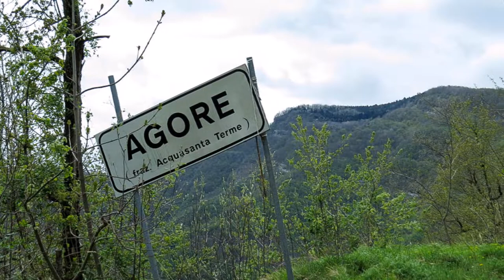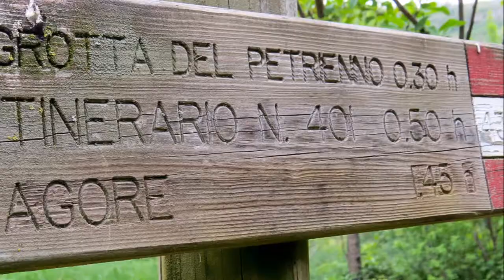Da Tallacano a Rocchetta e Agore, con visita alla grotta del Petrienno.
Una natura lussureggiante ha mostrato i luoghi bellissimi. Percorso di circa 14km con panorami mozzafiato.